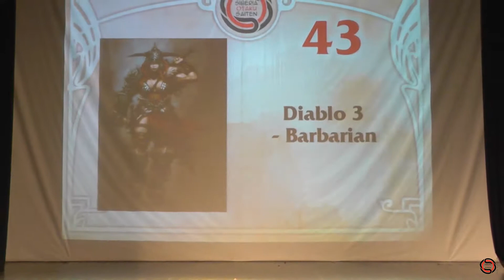Diablo 3 - Barbarian (Одиночное косплей дефиле) - S.O.S 2018